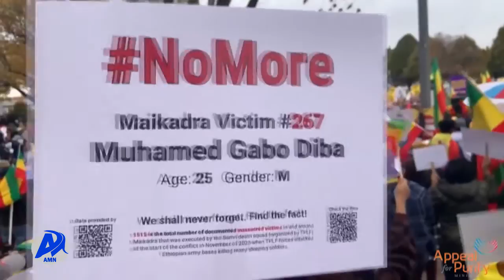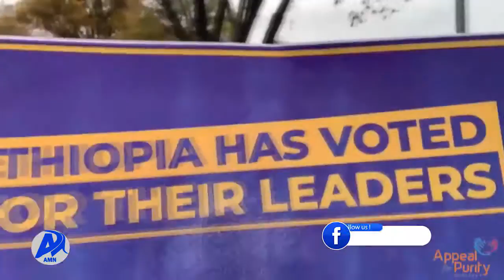የዲጂታል ሰራዊት በኢትዮጵያ ሰማይ ፀሀይ እንዳትጠልቅ ያደርጋል - ዲያቆን ዮሴፍ ተፈሪ (ታህሳስ 8/2014 ዓ.ም)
በመላው ዓለም የሚገኙ ኢትዮጵያዊያንና ትውልደ ኢትዮጵያዊያን በመሰባሰብ የፈጠሩት የዲጂታል ሠራዊት በኢትዮጵያ ሠማይ ፀሃይ እንዳትጠልቅ የሚያደርግ ነው ሲሉ በአሜሪካ የዜጎች ምክር ቤት ፕሬዚዳንት ዲያቆን ዮሴፍ ተፈሪ ተናገሩ።